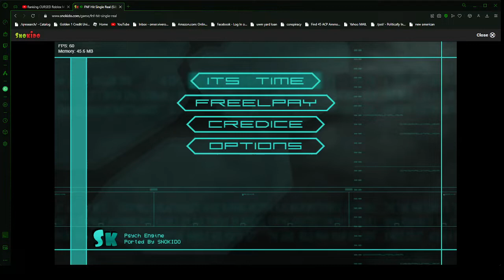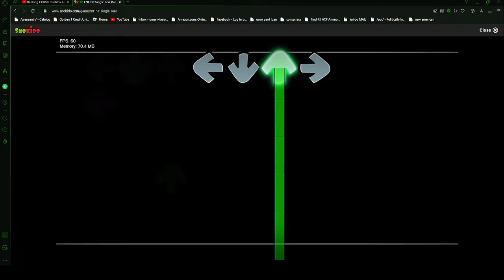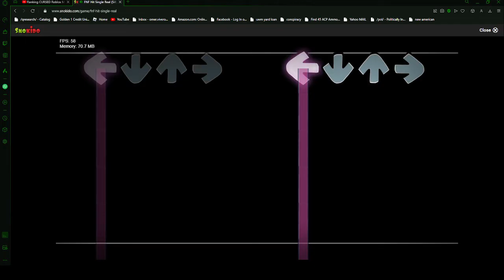silly billy computer but im better :0